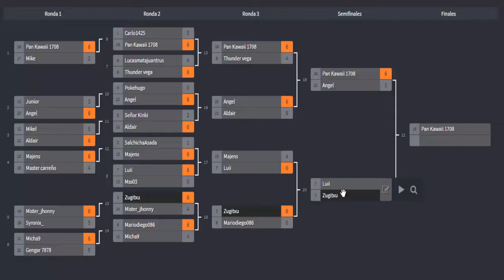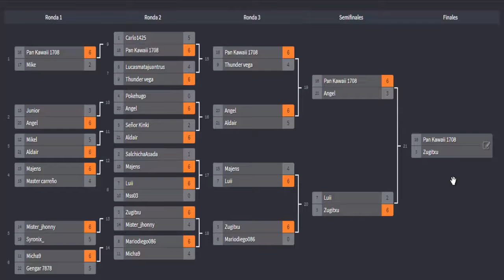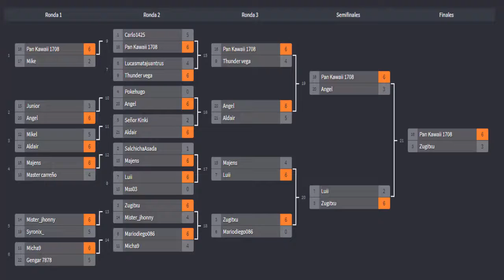Final y Semifinal del 2º Torneo Random Battle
Acordaros de votar formato para el proximo torneo